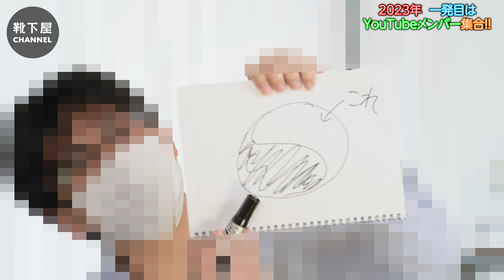【社長降臨】新年明けましてYouTuberメンバー集合！【タビオ】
新年一発目は、社長も交えてYouTubeメンバーに集合してもらいました！

■ハマっているユーチューバー

■使用BGM
DOVA-SYNDROME